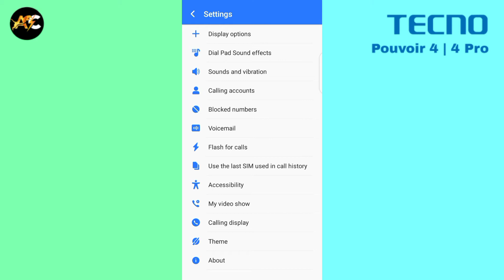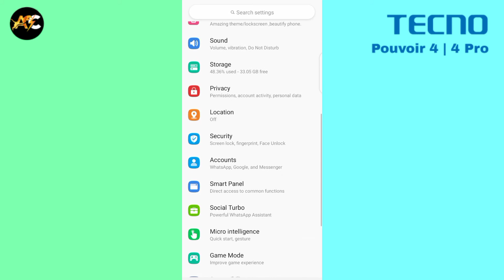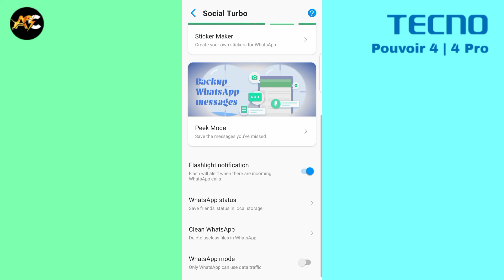Tecno Pouvoir 4 notification light | How to turn on Tecno Pouvoir 4 Pro notification light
Tecno Pouvoir 4 notification light | How to turn on Tecno Pouvoir 4 Pro notification light | Tecno Notification Light

In this video I'm gonna show you how to turn On/Off notification light on Tecno Pouvoir 4 & Pouvoir 4 Pro. When you receive any call or message on WhatsApp then your flashlight will on off...

If You Like Our Video Is Interesting Then Kindly Do👇❤